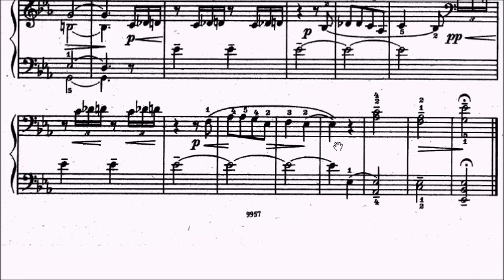Goedicke Op.36 No.60 Sheet Music